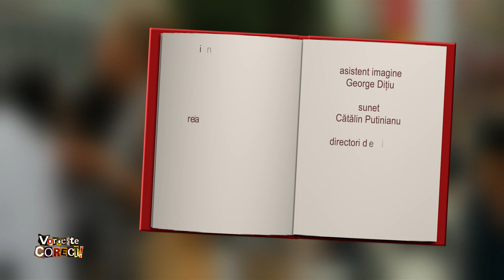Vorbeşte corect! cu Costel Bojog şi Claudiu Teohari: Despre reclame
Ediţia emisiunii Vorbeşte corect! difuzată luni, 23 octombrie, de la ora 13:55, la TVR1.